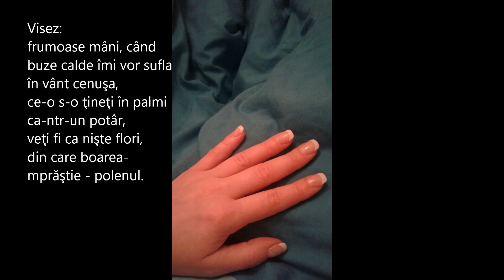Lucian Blaga - Frumoase mîni